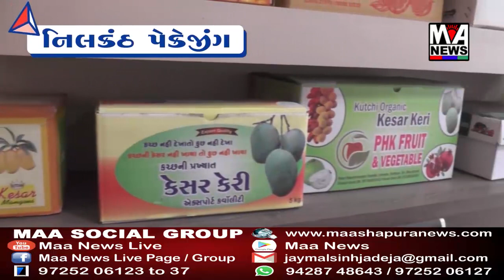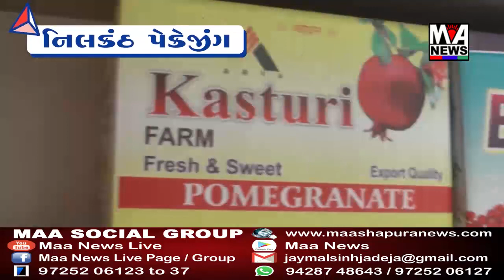પશ્ચિમ બંગાળમાં ટી એમ સી ની સત્તા બાદ લોકશાહી છીનવાઇ